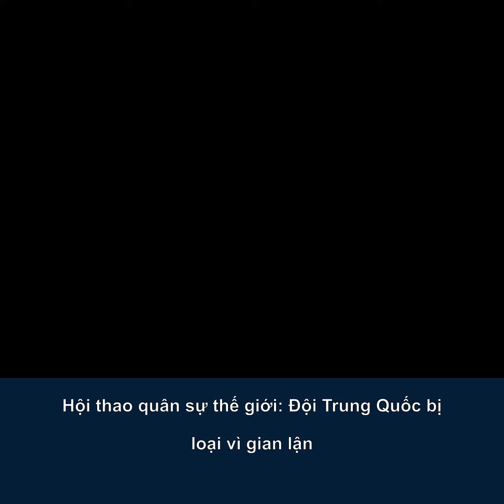Hội thao quân sự thế giới: Đội Trung Quốc bị loại vì gian lận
Một đội định hướng Trung Quốc bị loại khỏi Hội thao quân sự thế giới tổ chức tại Trung Quốc vì đã có hành vi gian lận, AFP đưa tin.